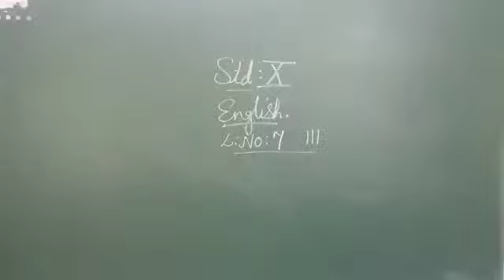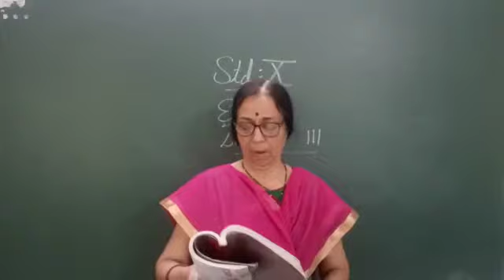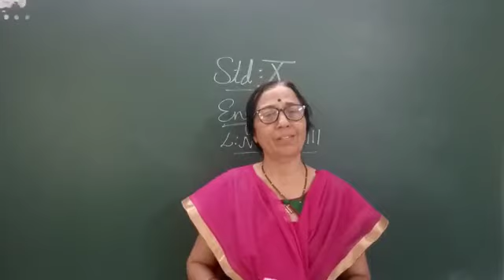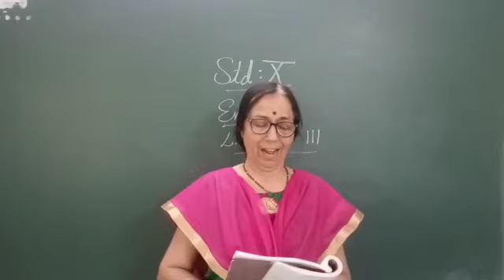class 10 English Lesson 7 III